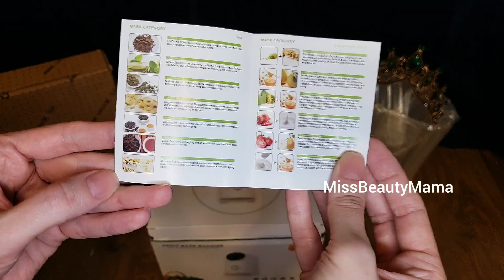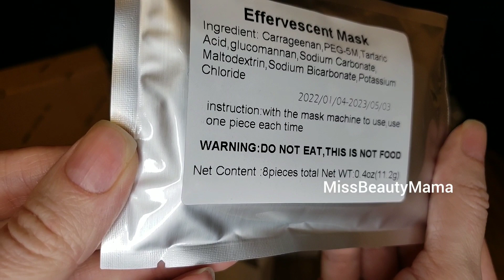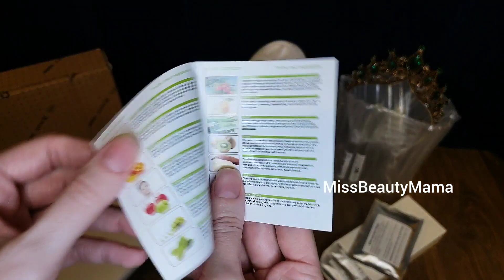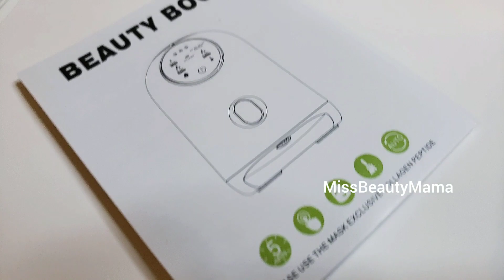РОЗПАКОВКА ПОСИЛКИ UNBOXING NEW SHOPPING MISSBEAUTYMAMA Collagen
ПОКУПКИ РОЗПАКОВКА UNBOXING NEW SHOPPING
Привіт! Розпаковка сьогодні покупок з сайту shein allegro , підтримай лайком :)